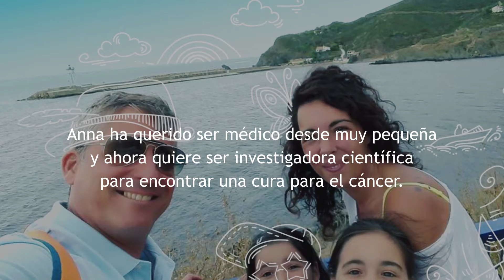Ascensia-World Diabetes Day-2018-Spain